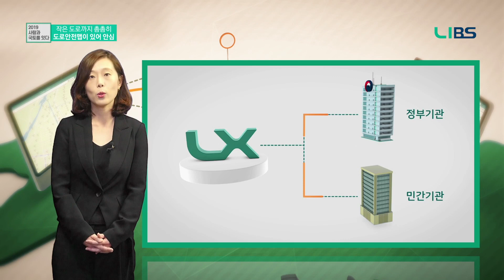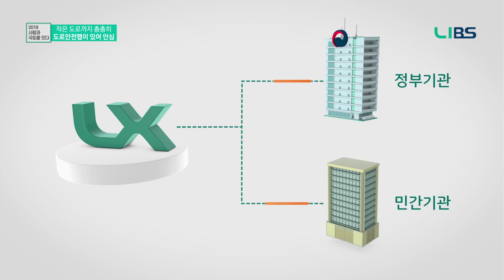자전거도로에 보행전용도로까지 촘촘한 도로안전맵이 있어 안심! [LX미래전략콘텐츠2019]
[LX미래전략콘텐츠2019]
자전거전용도로는 물론 보행전용도로까지
작은 도로도 꼼꼼하게!
도로안전 데이터를 새롭게 규정하여
관련 산업계가 활용 가능한 도로안전맵만 있으면 O.K.!

도로안전맵이란?
작은 도로까지 도로안전 데이터를 구축, 가공하여
국민들이 실제 생활에서 유용하게 사용할 수 있는 서비스.
민간과 공공이 상생하는 공공데이터 시장 발굴이 목표!

국민들의 참여와 산업간 협업을 통해 도로안전맵 서비스를
실현하는 LX의 미래전략을 확인해보세요~

공간정보를 활용한 LX의 미래전략을 확인하는
LX미래전략콘텐츠는 매일 오후 2시, 4회에 걸쳐 공개됩니다!
지금, 공간정보를 활용한 다양한 기술과 미래를 확인하세요~

▶ LX의 다양한 미래산업의 콘텐츠를 소개하다 [LIBS,미래전략콘텐츠]